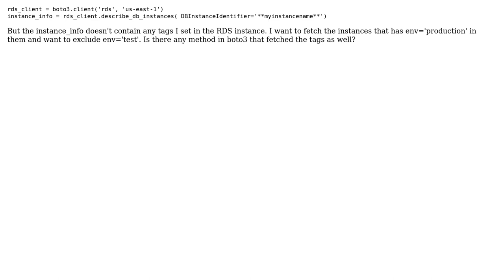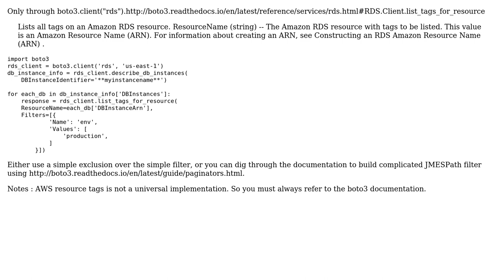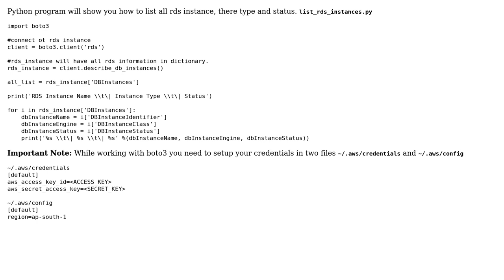Is there anyway to fetch tags of a RDS instance using boto3? (2 Solutions!!)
Is there anyway to fetch tags of a RDS instance using boto3?

With thanks & praise to God, and with thanks to the many people who have made this project possible! | Content (except music & images) licensed under CC BY-SA | Music | Images & others | With thanks to user Viraj Wadate user Pratik Saha user mootmoot and the Stack Exchange Network Trademarks are property of their respective owners. You are responsible for your own actions.